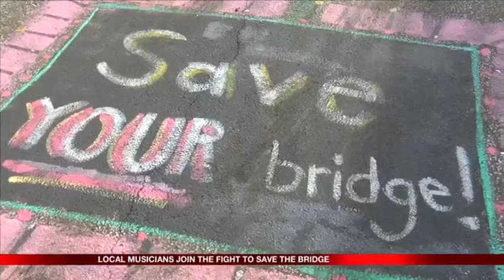McBride Viaduct singalong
A glimpse back into the movement that tried to save the McBride Viaduct.